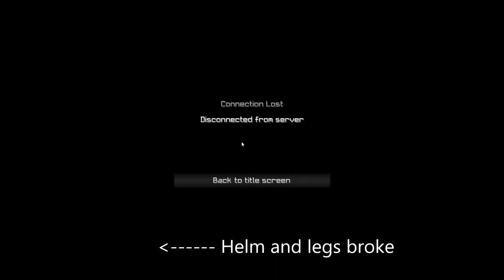VeltHCF SOTW MiniHCF + KILLING A HACKER Velt Mini HCF #1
VeltHCF SOTW MiniHCF + KILLING A HACKER Velt Mini HCF #1 We also got a claim near IMakeMcVids & CAMERONAOB & Br0